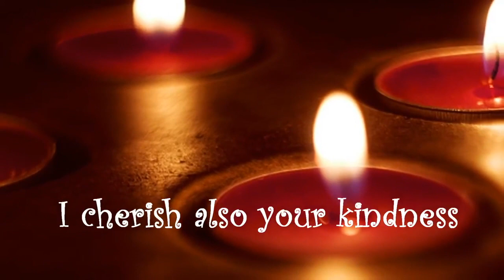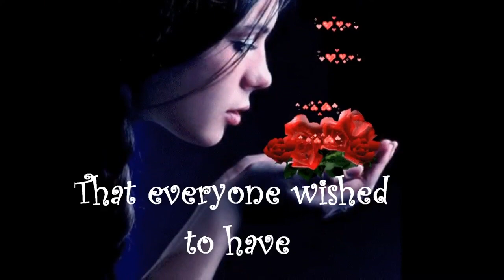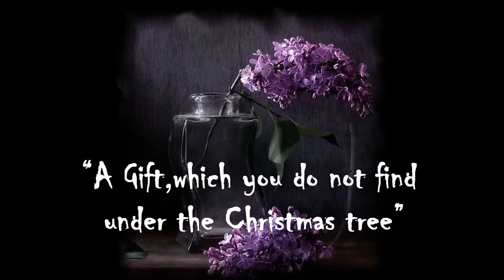My Soul Falls Asleep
My Soul Falls Asleep Piano by Elen Lackner
Thank you, Elen Lackner, for the sweet music composition.